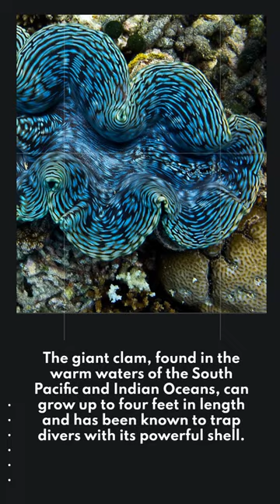Bizarre Ocean Critters, Part 2!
Get ready for a second dive into the weird and wonderful world of ocean creatures with these bizarre critters! From the transparent-headed barreleye fish to the furry yeti crab, these animals are sure to surprise and fascinate. Discover the gelatinous blobfish, the giant clam with a powerful shell, and the deadly box jellyfish in this quick video. Learn fascinating facts about each of these strange ocean critters in "Bizarre Ocean Critters, Part 2!"